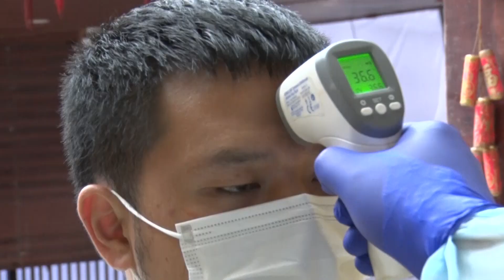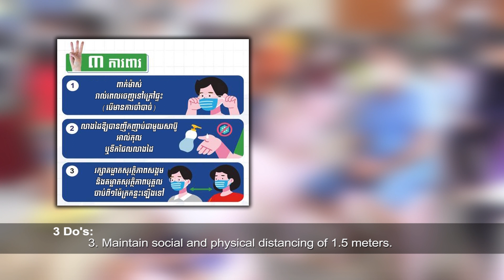New Normal of Cambodians in COVID-19 Pandamic (CA's ASEAN Creative Film in Response to COVID-19)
This VDO series was produced under the project "ASEAN Creative Film in Response to COVID-19" to provide ASEAN youths opportunitis to present their ideas, insights or inspirations from COVID-19 situation to the public.

วิดีโอชุดนี้ถูกจัดทำขึ้นภายใต้โครงการ ASEAN Creative Film in Response to COVID-19 เพื่อเปิดโอกาสให้เยาวชนในอาเซียนผลิตคลิปสั้น นำเสนอไอเดีย ข้อมูล แรงบันดาลใจจากสถานการณ์โควิด-19 ของเยาวชนอาเซียนสู่สาธารณะ